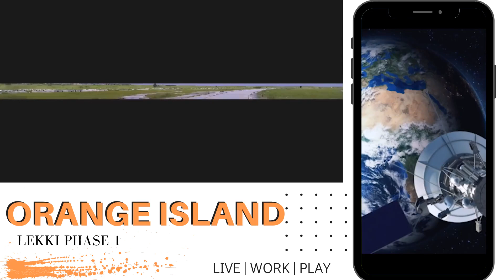EXCLUSIVE TOUR OF ORANGE ISLAND, LEKKI , LAGOS .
Luxury Island you can afford in lekki 1.